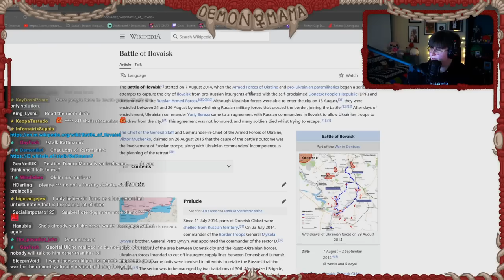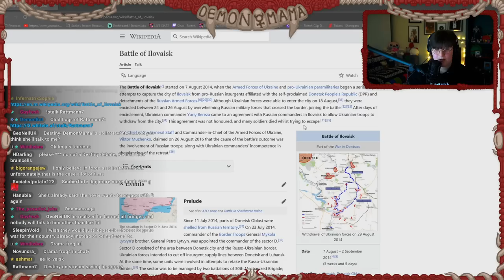Ukraine And Why Its Gonna Get Worse